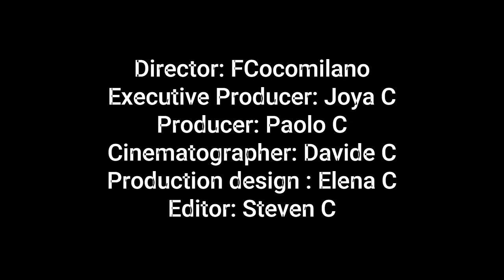Guitar Note 蔡健雅-思念MV cover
第一次唱这首歌，请多多指教

堆积所有对你的思念
把思念推进个黑暗的房间
房间就在厨房的后面
没人会发现
烟不离手把自己灌醉
醉醒过后笑自己有多狼狈
泡的咖啡有苦的滋味
我睁开了眼
忘记你是谁
让风筝自由干脆剪断了线
让它往蓝天空随风而飞
越飞越高直到看不见
像电影里的画面
这样也许能让我好过一些
把你当做风筝随风而飞
越飞越高直到无所谓
我剪断了线
不再对你怀念
28/05/2024